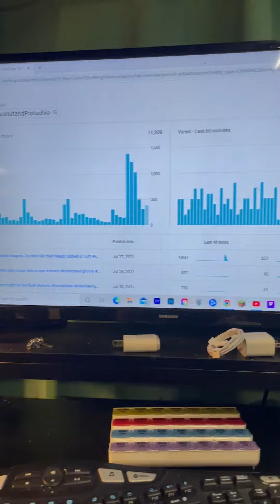Bearded Dragon gets a pool, how much water should I put in it?